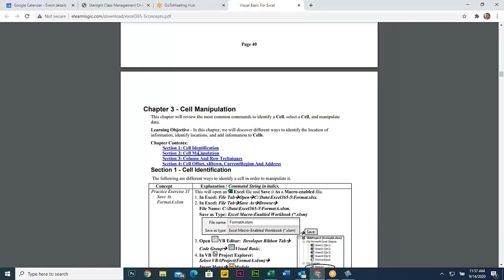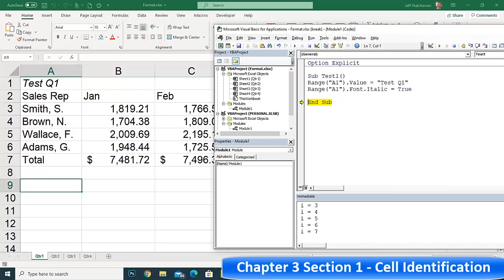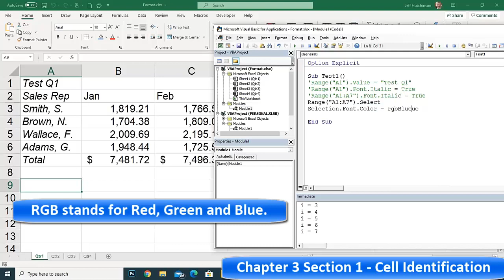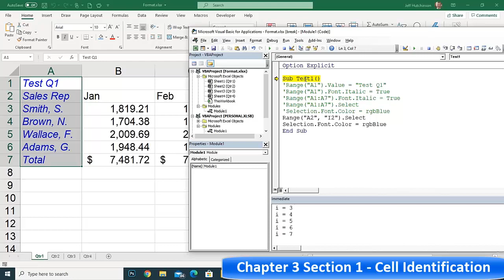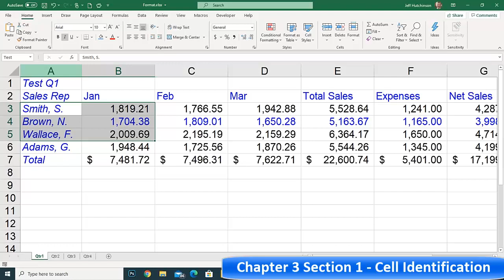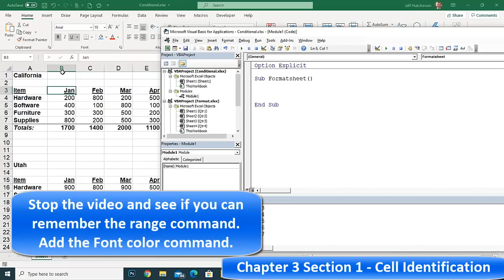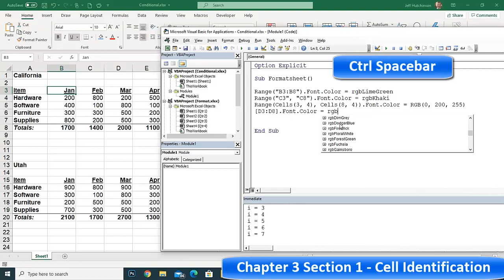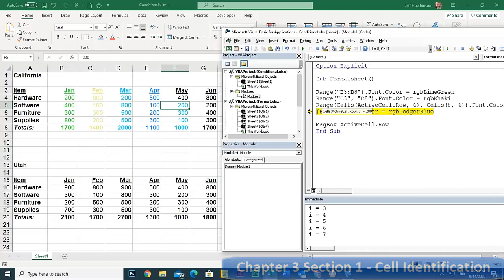Excel 365 Visual Basic Part 30 – Cell Manipulation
This video is probably the most important and contains the most used features of Visual Basic. In order to manipulate a cell, you need to identify its position using the Range command. Then, you can apply an operation to manipulate the cells. This operation is used in all code at some point. Furthermore, in order to manipulate a cell, you can use options such as Cut/Copy/Paste, Paste Special, update the value of the cell, delete it, or clear it out. You can also manipulate data by row or column using various commands. Aplying the Offset and xlDown properties will allow the system to find a specific group of data.

Video Series Part 30 - This is a comprehensive guide to learning Excel from the basics to advanced programming techniques. These videos are labeled in order beginning with Part 1, 2, 3, 4, etc. Each video can be downloaded and freely distributed to anyone desiring to learn Excel in great depth.

- Click +Like if the video was helpful.
- Click the Share button so you can help others expand their skills.

Each video provides a great overview of the concepts, but the courseware provides additional details for a better understanding. You will be able to follow along with the courseware while watching this video.

Courseware: Excel 365 - Visual Basic For Excel

Chapter 3 - Cell Manipulation
This chapter is probably the most important and contains the most used features of Visual Basic. In order to manipulate a cell, you need to identify its position using the Range command. Then, you can apply an operation to manipulate the cells. This operation is used in all code at some point. Furthermore, in order to manipulate a cell, you can use options such as Cut/Copy/Paste, Paste Special, update the value of the cell, delete it, or clear it out. You can also manipulate data by row or column using various commands. Aplying the Offset and xlDown properties will allow the system to find a specific group of data.

Section 1 - Cell Identification
In order to manipulate a cell, you need to identify the position of the cell to be manipulated. This section will review the most common commands used to identify a Cell, select a Cell, and the manipulate data. The Range command is used to identify a cell or cells. Once identified, the Select command will highlight the cells. After cell selection , they can be formatted, changed, and calculations can be applied. Cells are identified is by using a letter and number position (such as A1:D3). The cell command will identify the position using a column number and row number. However, a more advanced technique would be to use a range name. the following concepts will be covered: Range Object, Range Single Select 1, Range Select Range, Range Select Range, Cells Option, Range Select 5, and Range Name.

This Courseware/Video is based on Excel 365 and documents command differences between Excel 2010, Excel 2013, Excel 2016, and Excel 2019.